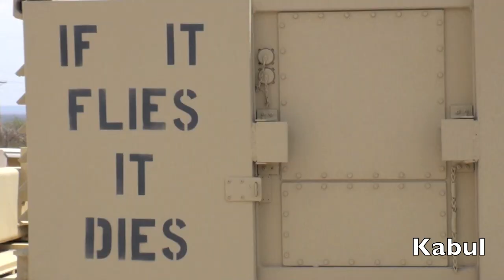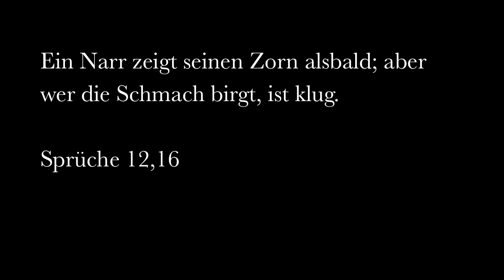In der Geheimzentrale von Padre Benedetto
Erfahren Sie, wie Padre Benedetto im Blofeldschen Bekehrungsofen seine Mission (Codename L.E.U.K.) vollführt.